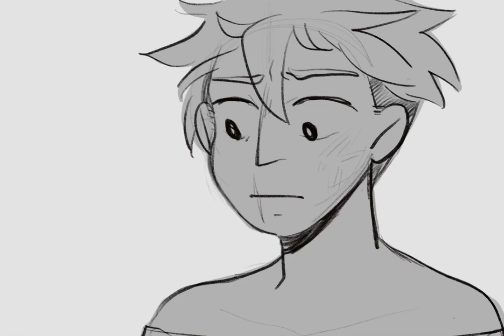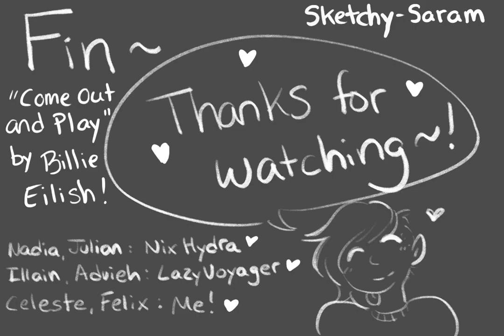Garden Party (The Arcana Game Animatic)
I spent a week working on this animatic. I've never animated a thing in my life, let alone worked this long or intently on something, but I can say it was a passion project 100%. It (quite literally) wouldn't let me rest until it was finished.

This shows the first meeting between my character Felix, (Julian and Celeste's adopted son,) and Advieh, the child of Nadia and Illain (LazyVoyager on tumblr).

The music is Billie Eilish 'Come Out and Play'
Julian and Nadia belong to Nix Hydra.
Illain and Advieh are Lazy's, and Celeste and Felix are mine!